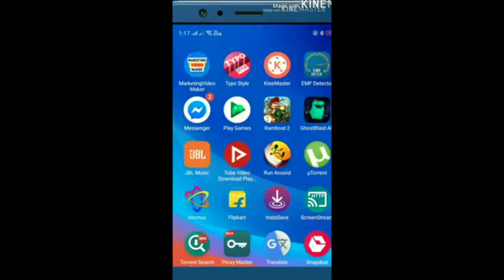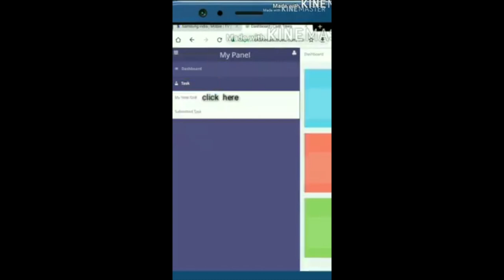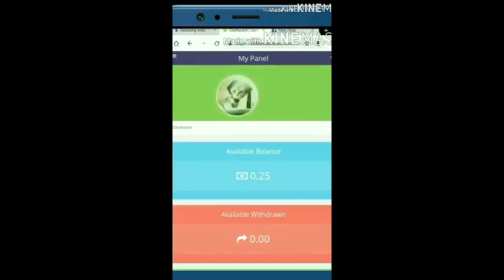ദേ അവള് പിന്നേം വന്നിട്ടുണ്ട് പുതിയ ഐറ്റെവുമായി... എക്സ്പ്രഷൻ ഒരു രക്ഷയുമില്ല...